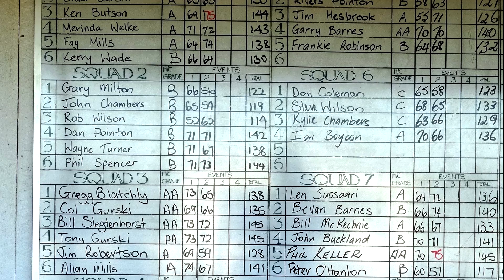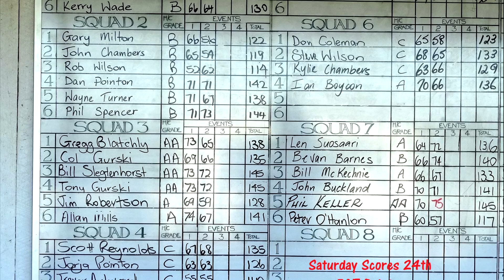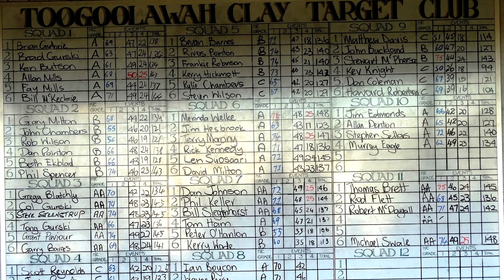Toogoolawah Slideshow 24th & 25th September 2016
Many Thanks to Ken Mercer Music on YouTube for the sound tracks.